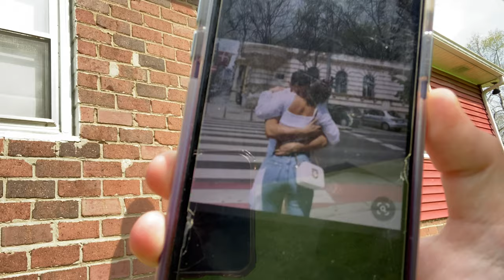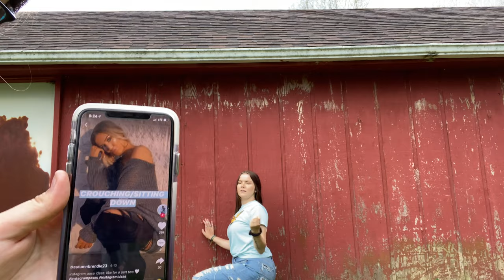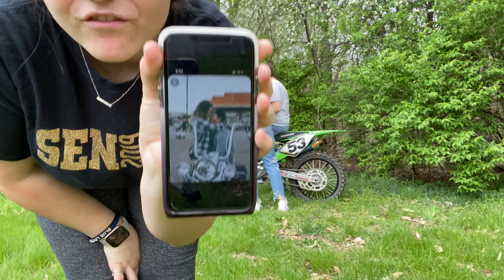recreating cute couple pics :)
thanks to my personal photographer who made this video happen. ;) much love for you, ash. enjoy my bf and i fail at some pics but also get some really cute ones. taking pics if one of my fave things.. hope y'all enjoy! like and subscribe for more content. xoxo.